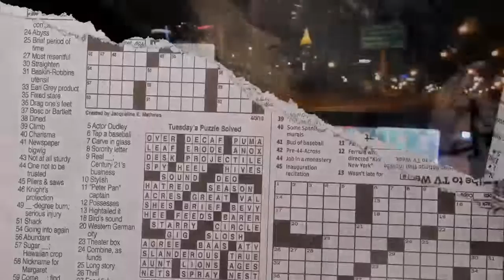Fresh E. Rose - Consistent